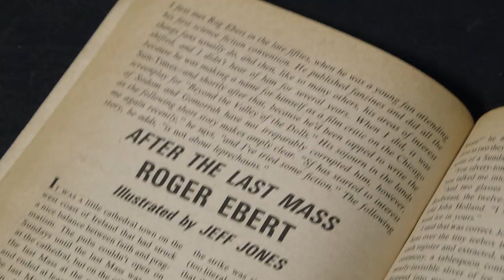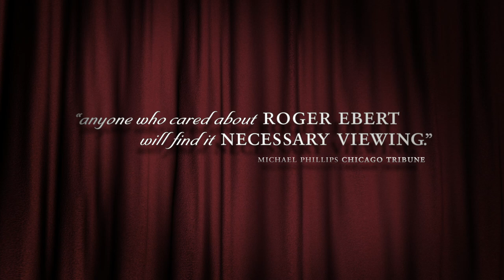Life Itself | Official Trailer | New Release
As filming began at a Chicago-area hospital, Roger Ebert had long since lost the ability to speak (a 2006 operation left him without much of his jaw). But he was, regardless, a most willing participant in this emotional portrait of a life spent in cinema. This doc, made by fellow Chicagoan Steve James (whose earlier work was famously championed by Ebert), chronicles Ebert's professional ascent from old-school newspaperman to the most famous and influential film critic of his time. Ebert's early story, with passages taken directly from his 2011 best-selling memoir from which the film gets its title, is intercut with material shot at the hospital during the final four months of his life. It is these scenes, intimate and unflinching, that provide context for a life most wonderfully lived.